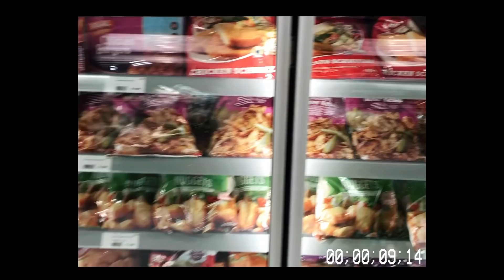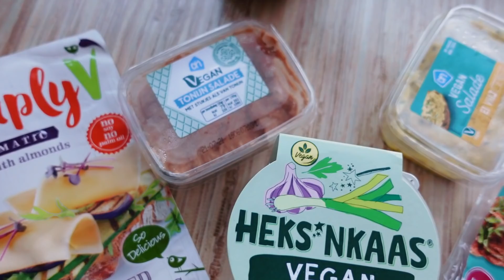wat ik eet 🍜 "realistisch" & vegan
Ik filmde een paar dagen wat ik eet op een dag. Ik maakte onder andere vegan risotto & noedels. Ook ging ik naar Amazing Oriental waar ik dumplings kocht.  Alle maaltijden zijn plantaardig dus het is een vegan eetdagboek. Ik hoop dat je de video leuk vindt!

Dat dit eetpatroon mijn realiteit is, wil niet zeggen dat een andere YouTuber die meer/minder/anders eet geen realistisch beeld van de werkelijkheid laat zien. Elk lichaam heeft andere behoeftes. Mijn realiteit kan heel anders dan jouw realiteit zijn, en daar is niks mis mee.

tijdcodes
00:00 intro
00:10 zaterdag
03:37 zondag
07:05 maandag
10:22 dinsdag
11:12 woensdag

Esther's Waltz
Tired

Vinted: faenomenal

Sony ZV-1 (soms met WL-1 groothoek-macrolens)
Canon EOS 200D + 15-55mm lens / 50mm lens
iPhone 8 Plus
Rode VideoMicro

Ik edit mijn video's in Adobe Premiere Pro. Als gratis programma raad ik Davinci Resolve aan!

Hoi! Mijn naam is Fae (22) en ik ben dol op lekker vegan eten en naar de kringloop gaan. Afgelopen jaar had ik een tussenjaar, maar na de zomervakantie begin ik aan mijn master. Mijn video's gaan voornamelijk over wat ik eet, mijn leven als student en ook vind ik het leuk om je mee te nemen naar kringloopwinkels.